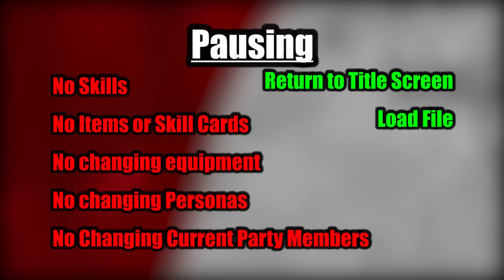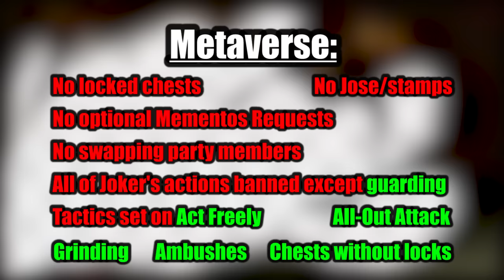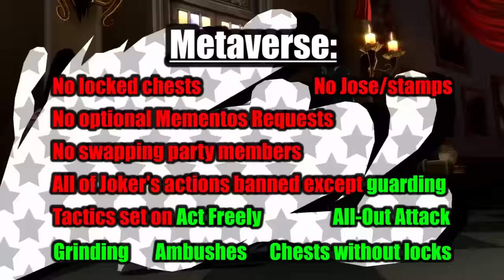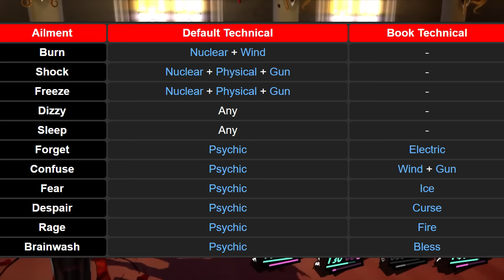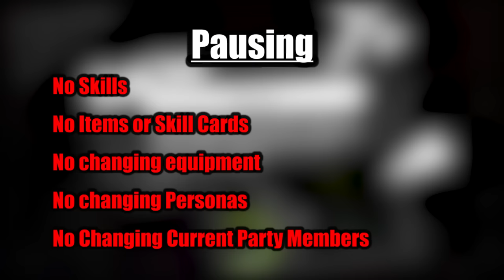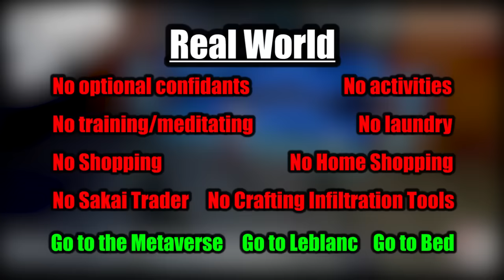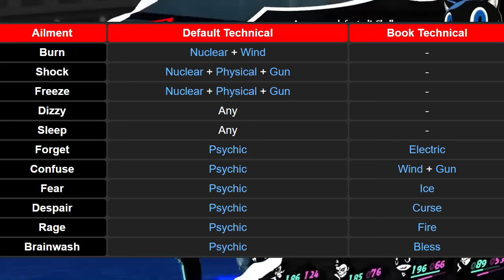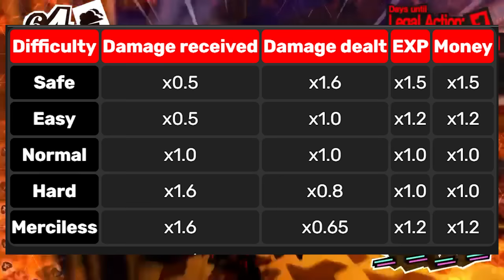Can You Beat Persona 5 Royal By Doing Absolutely Nothing? Part 1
It's time to do it like Luigi does in Mario Party and do the ultimate minimalist challenge, by having Joker do absolutely nothing. How far can we go in the game on the hardest difficulty without doing something? Can we rely on our friends to solve the problems for us? Let's find out!